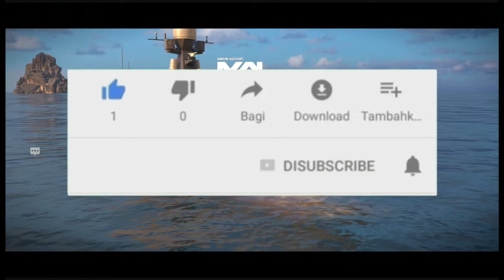RF Grad Sviyazhsk - Build terbaik (FULL UPGRADE)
Terima Kasih Untuk Yang Menonton 👍
Salam Hormat buat Yang Like ✋